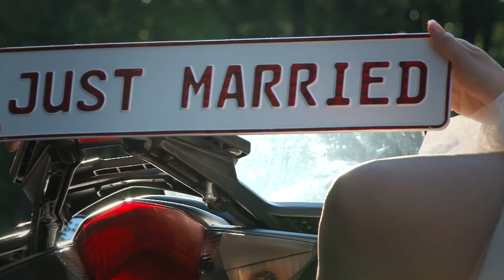Clip Nunta Moto Sorin&Denisa Ghionea 2016. video by Marian Constantinescu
Sorin si Denisa Ghionea motorcycle wedding Honda Vfr 1200 FD video by Marian Constantinescu. 24 sept 2016